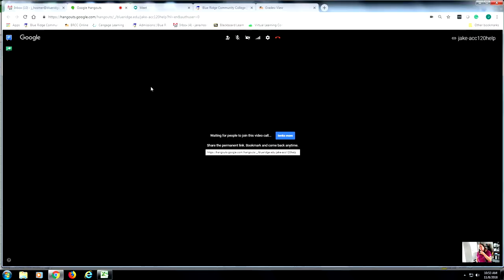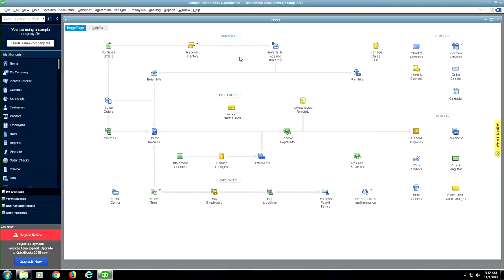The Accounting Program at Blue Ridge Community College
Find out why accounting may be the right career choice for you and how Blue Ridge Community College can help you pursue it.